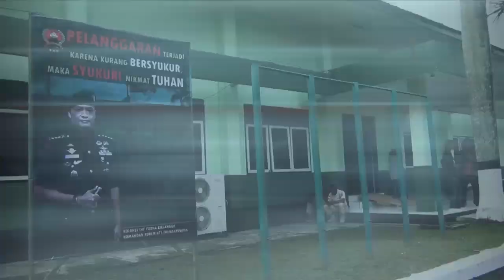Seating Clinic Kursi Roda Adaptif Hari ke-1 di KOREM 071/Wijaya Kusuma Banyumas.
Seating Clinic Kursi Roda Adaptif Hari ke-1 di KOREM 071/ Wijaya Kusuma Banyumas kerjasama OHANA Indonesia, KOWBASSCIBER - PPDG Banyumas dan TNI dalam kegiatan ini dilaksanakan oleh KOREM 071/Wijaya Kusuma Banyumas. Kegiatan ini juga sangat di atensi oleh DANREM 071/Wijaya Kusuma Kolonel (Inf) Yudha Airlangga. SE. dan Ibu-ibu Persit KOREM. Jumlah penerima manfaat yang bisa ditangani dalam satu hari berjumlah 7 penyandang. Kursi Roda Adaptif ini diperuntukan untuk para Penyandang Disabilitas Ganda Banyumas yang tergabung dalam Paguyuban Peduli Disabilitas ( PPDG ) Banyumas.

Maturnuwun.
Klilaan.